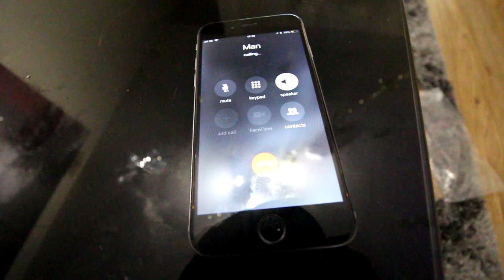MEETING THE GUY WHO CHAINED & BEAT UP ROB FOR 24 HOURS! EMOTIONAL! FIGHT!! NOT CLICKBAIT!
Rob & the team, we all did some digging and found out one of the guys who chained rob up, we arranged to meet him and things went a bit CRAZYYYYY!
►SMASH 3,000 LIKES FOR US TO FIND OUT WHO PAID THIS GUY!!!
Others In This Video:
This is a REAL VIDEO!